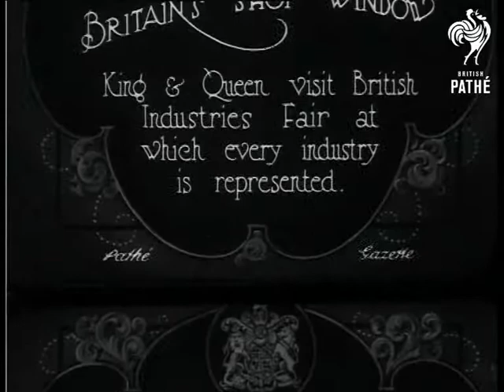Britain's Shop Window (1923)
Item title reads - Britain's Shop Window. King & Queen visit British Industries Fair at which every industry is represented - White City, London.

Queen Mary and King George V get out of their car and shake hands with two men, the King takes his hat off. Inside they walk along looking at exhibits. They emerge and walk down the steps.
 FILM ID:298.26